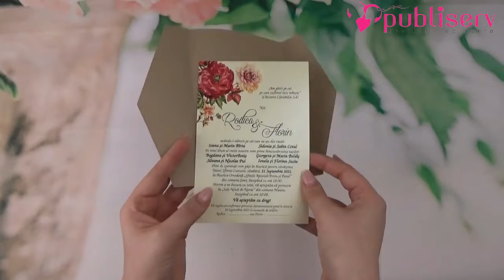Invitatii de nunta cod 74741 Publiserv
Invitatii de nunta confectionate dintr-un carton lucios cu model floral, destinat textului. Acesta se introduce intr-un carton reciclat, exterior, care se inchide cu ajutorul unei sfori care prezinta un cartonas pentru trecerea persoanelor invitate la eveniment.

Nu contine plic clasic.

Invitatia se personalizeaza cu textul pe care il doriti, corespunzator evenimentului dvs.